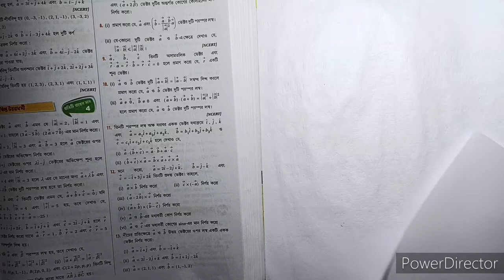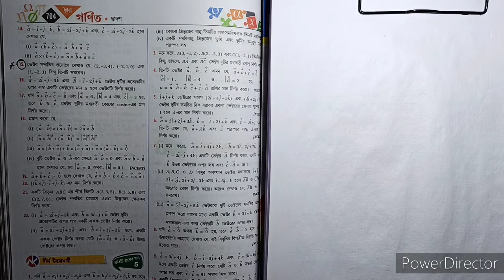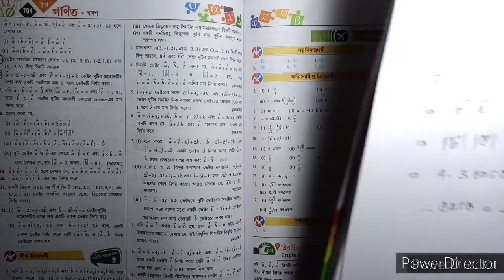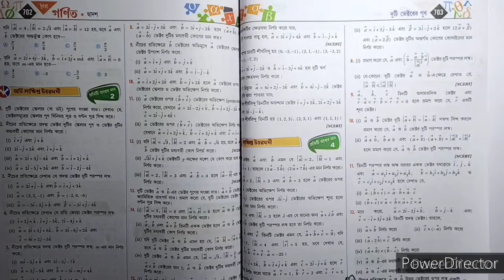Vector Products [#4] || সংক্ষিপ্ত উত্তর ধর্মী || SN DEY || CLASS 12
Vector product from SN DEY

যেসব অঙ্ক না হবে সেই সমস্ত অঙ্কের photo Telegram এর গ্রুপ এ দিলে আমি সেখানে করে দেওয়ার চেষ্টা করবো ।